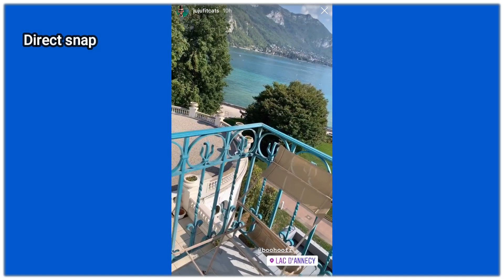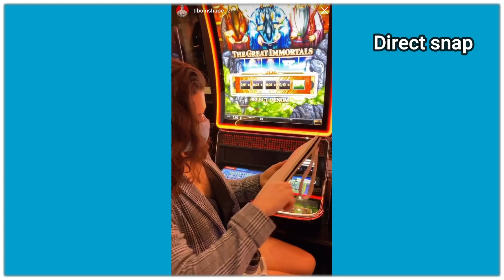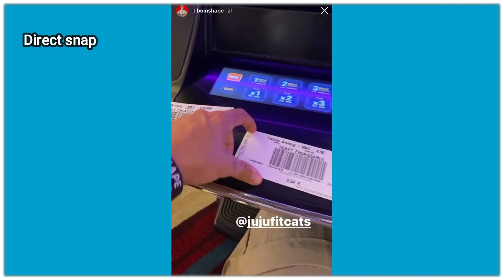TIBOINSHAPE ET JUJU FITCATS EN WEEK-END EN AMOUREUX DANS UN PALACE À ANNECY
Juju Fitcats et Tiboinshape ont été invités par la marque Boohoo pour  séjourner quelques jours à l’impérial palace à Annecy. Entre leur immense chambre luxueuse, la vue sur le lac let spa..
Les images sont juste magnifiques.